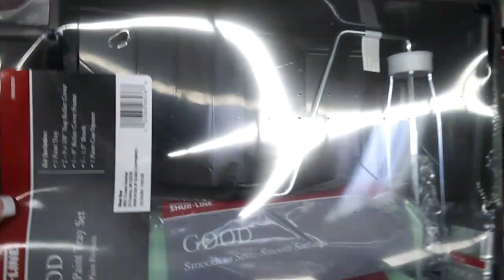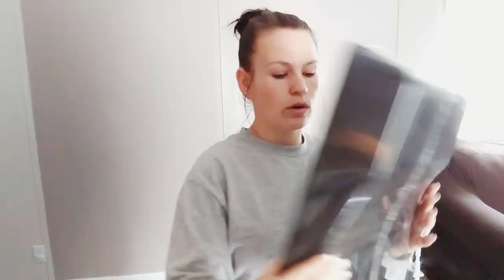Goodwill + Yard sale finds / Budget friendly haul !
today I went second hand shopping ! I also picked out paint for kids room because I'm currently working on re doing their room on a $100 budget !! I hope you enjoy today's video.

new Instagram !!! @budgetfam2
still working on Pinterest 😉

Hello my name is Karrie i'm 26 and i'm a sahm to two beautiful
kids .I make all different types of videos and I always keep it on the budget friendly side :) I hope you subscribe and If you do please come say hello to me in the comments :) thank you for watching and ill see you in my next video !